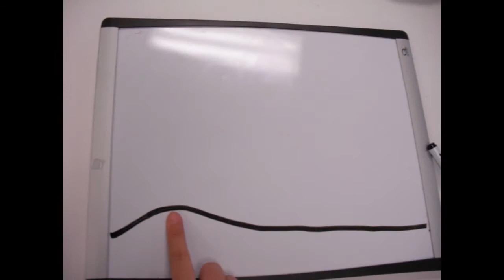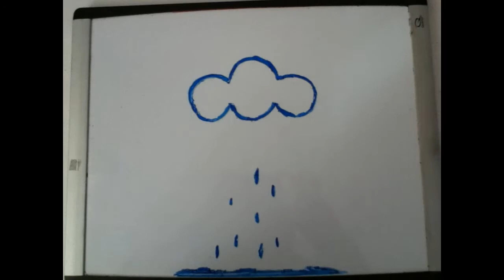Seeds of Imagination.wmv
Grade10 Media Arts Summative Project
Grrr. i hated making this vid, there were so many problems and it took forever to upload! but whatever Enjoy :]